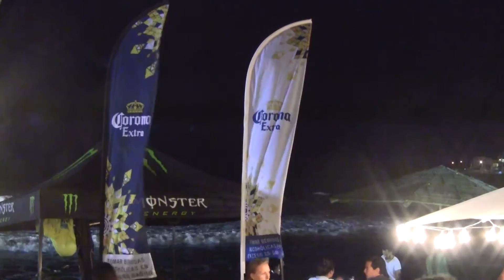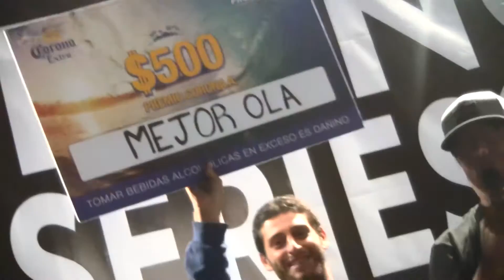Powerade Night Session - San Bartolo 2016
Alonso Correa (Perú) y Mimi Barona (Ecuador) se llevaron la victoria en el evento internacional Powerade Night Session. Sebastián Correa fue premiado por Cerveza Corona por haber corrido la mejor ola del campeonato.